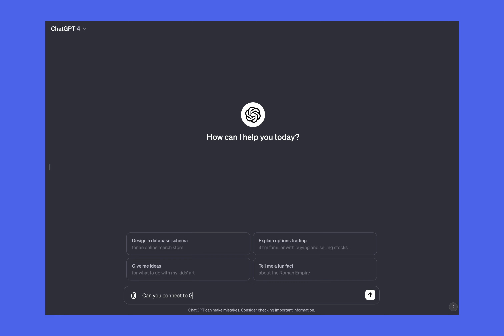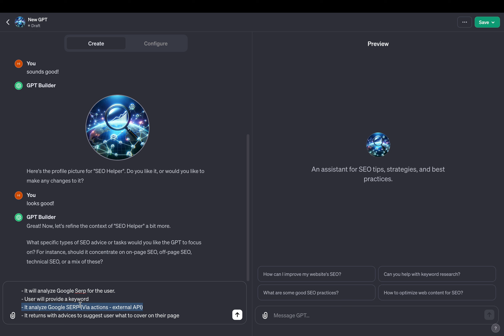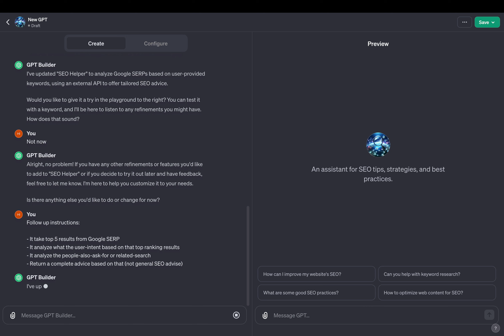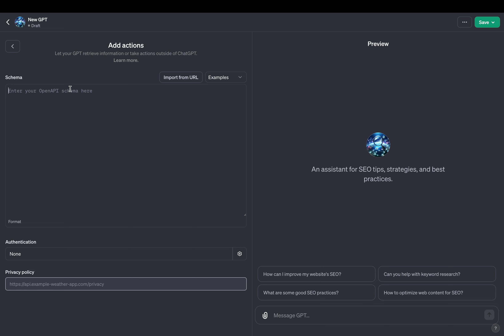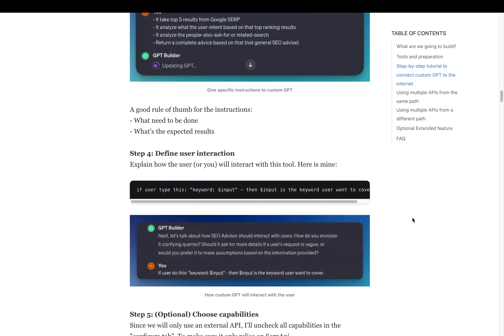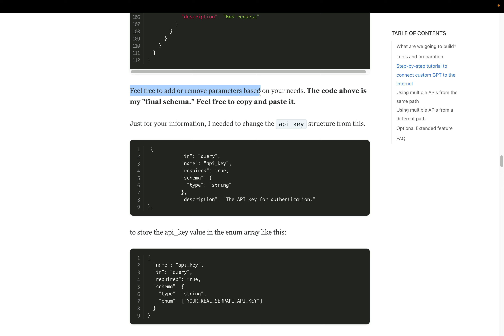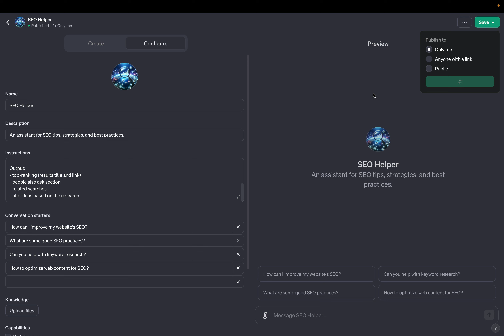Connect custom GPT to Google (use external API to access internet)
Recently, the OpenAI team announced custom GPTs, where you can build your own GPT that performs a specific task. The interesting part is that we can add custom and fresh knowledge to it, not only through uploading a PDF file but also by connecting it to the internet. In this video, we will see how to connect your custom GPT to the internet.

GPTs: create custom versions of ChatGPT that combine instructions, extra knowledge, and any combination of skills.

Specifically to Google. We will build an SEO helper tool that can analyze top-ranking results and useful information from Google SERP and return with advice for our next blog posts. We need two things for this. First, we need a subscription to chat GPT Plus. To be able to create the custom GPT itself and to connect to the internet or Google. For this sample, we're going to use serpapi.com

Blog post version (You can copy the OpenAPI schema from here)

Create SEO helper and analysis with ChatGPT

Do you want a more flexible solution? You can do this similar action by using function calling from OpenAI, watch the video

Chapters:
00:00 Intro
00:33 Preparation
00:48 Start building custom GPT
01:28 Give detailed instruction
02:54 Configure tab in GPT Builder
03:30 Add new action
03:44 What is OpenAPI schema?
05:25 Add OpenAPI schema to GPT Action
05:50 Fine tune GPT
06:22 Demo time! Test our SEO Helper

What we cover in this video:
- Connect custom ChatGPT to the internet
- How to build your own custom GPT